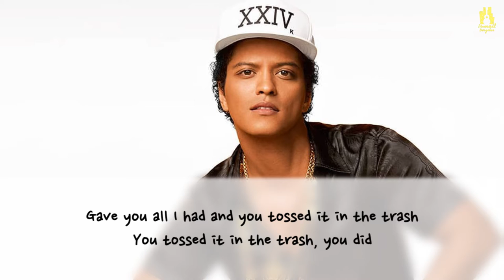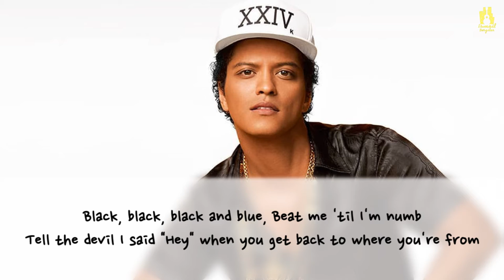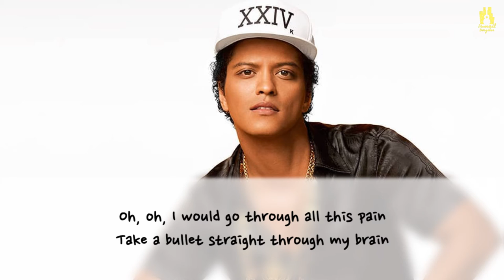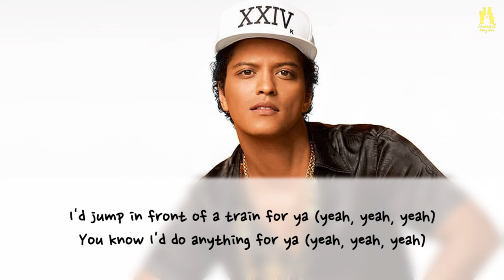Bruno Mars - Grenade [ACOUSTIC VERSION] with Easy Lyrics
Bruno Mars - Grenade (unofficial acoustic version)

- Ismail Bergitar -